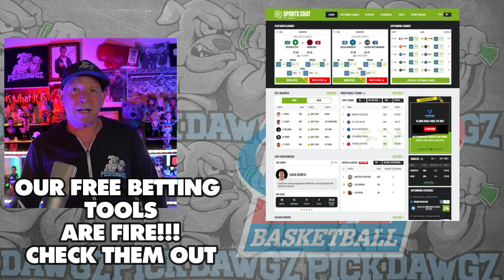Arizona vs Alabama 12/20/23 Free College Basketball Picks and Predictions | NCAAB Pick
The Alabama Crimson Tide take on the Arizona Wildcats in Wednesday's College Basketball Action. Get Mitch's College Basketball Pick and Prediction for this game.